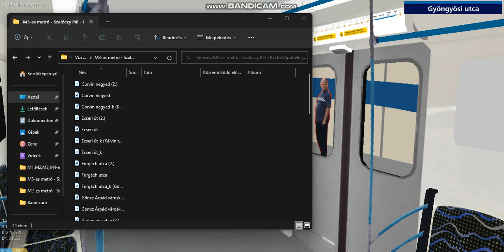OpenBVE M3-as metró: (Újpest Központ - Göncz Árpád városközpont) (2023. január 7. szombat) (1/2)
Dátum: 2023. január 7. szombat

OpenBVE Metrók:
METROWAGONMASH 81-717.2K-81-714.2K PANDA ???-???

OpenBVE Pályák:
M3-as metró: Újpest Központ - Göncz Árpád városközpont